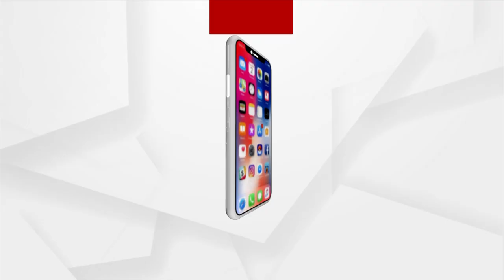No Need Of JPC Investigation: NCP Chief Sharad Pawar